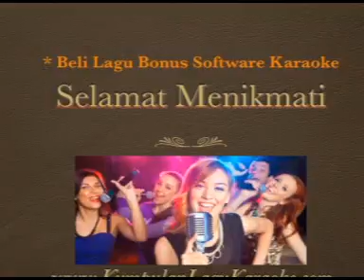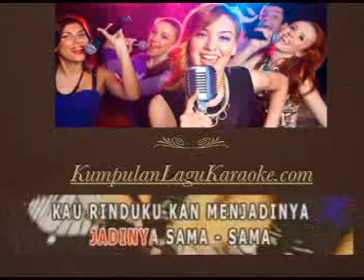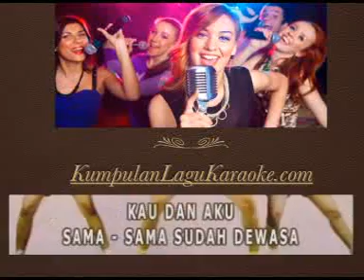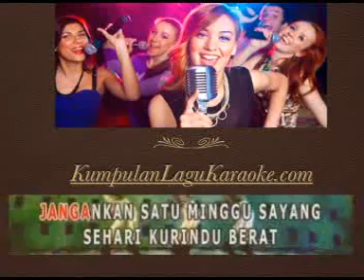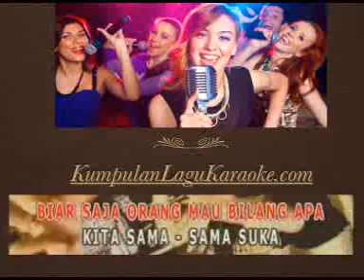RINDU BERAT - TRIO MACAN karaoke dangdut ( tanpa vokal ) cover